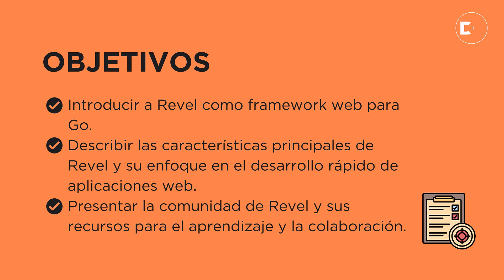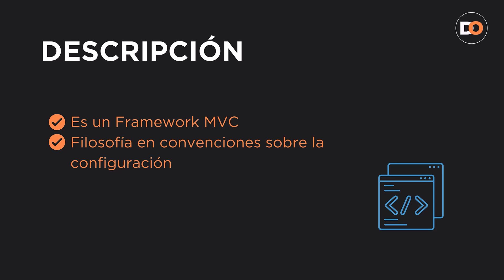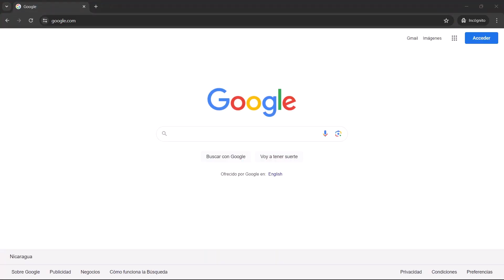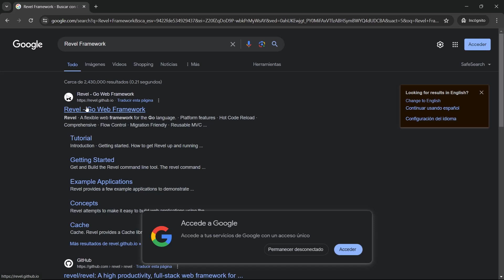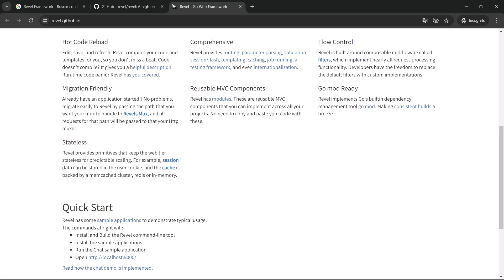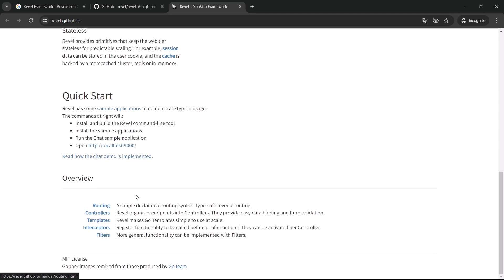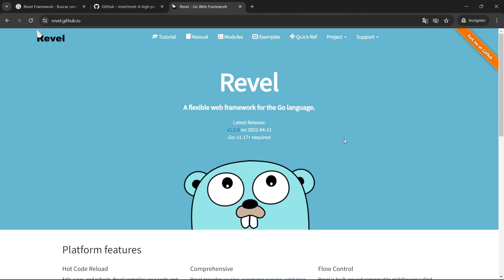🚀 Revel: Desarrollo Web Rápido y Potente en Go 🌟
🌟 Revel: El Framework que Acelera tu Desarrollo Web 🚀
Descubre cómo Revel, uno de los frameworks más completos de Go, te permite crear aplicaciones web robustas, escalables y listas para producción en tiempo récord. 🛠️ Este framework potencia la productividad del desarrollador gracias a su estructura clara, herramientas integradas y una comunidad activa que respalda cada paso de tu proyecto. 💻 Desde pequeñas aplicaciones hasta grandes proyectos empresariales, Revel es tu mejor aliado para llevar tus ideas a la realidad. 🌐 ¡Optimiza tu desarrollo y alcanza nuevos niveles de eficiencia! ✨

🕝 Marcas de tiempo:
0:00 - Desarrollo Web Rápido y Potente con Revel Framework en Go
0:24 - Introducción a Revel Framework y características principales
0:44 - Revel como Framework MVC y Filosofía de convenciones sobre la configuración
1:03 - Enrutamiento, plantillas, ORM, Seguridad y Enfoque en el desarrollo rápido de Revel
2:19 - Comunidad de Revel en GitHub y su documentación oficial
2:41 - Demostración y recoorrido del Framework Revel en Go
6:18 - Revel es un Framework Web Completo y Potente de Go